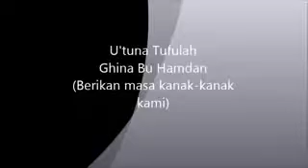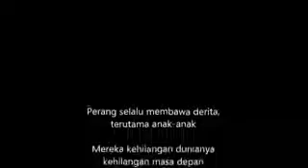Pasti menangis melihat video ini....(atuna)